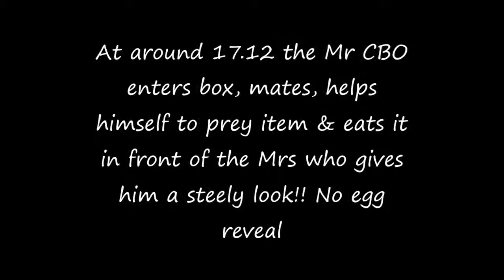CBO prior to fourth egg reveal 19th April 2015